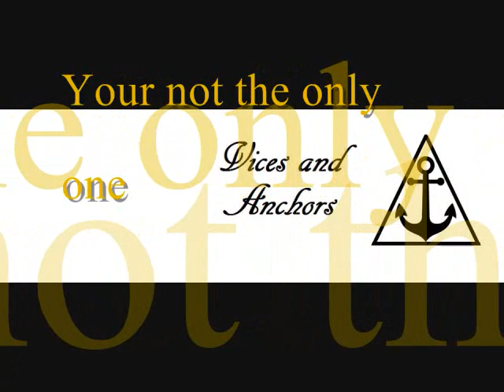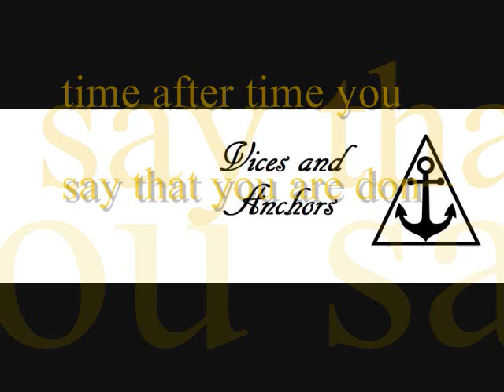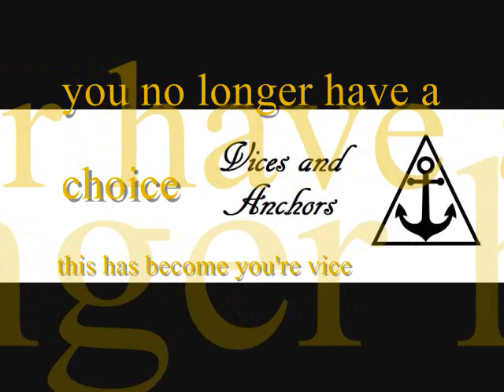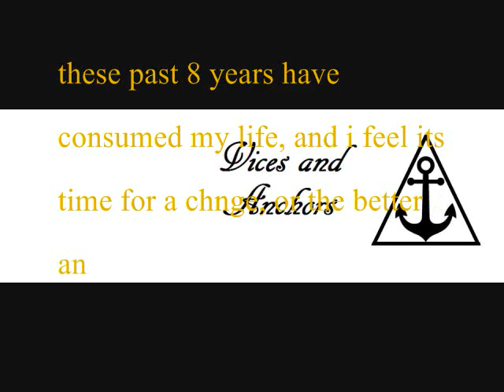Vices & Anchors - We All Have Demons official lyric video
this song is written and recorded by ace and i about 2k15 ish. enjoy. still looking for members to join V&A